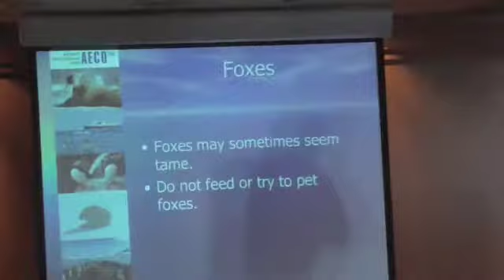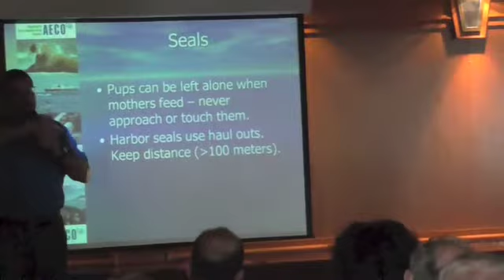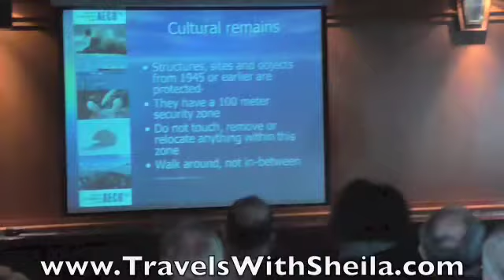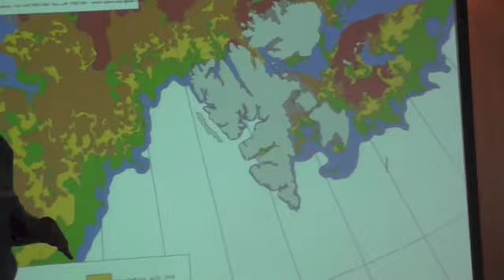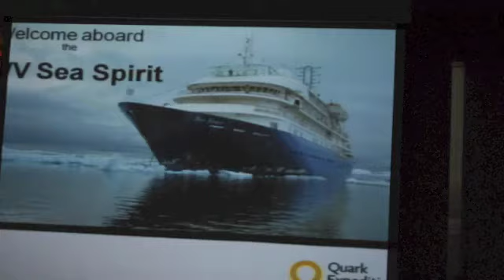Sea Spirit Arctic Cruise Information About Landings, Flora, Fauna and Ice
One intensive briefing by Expedition Leader Woody told Quark Expeditions Sea Spirit passengers about possible flora and fauna sightings from the ship, zodiac cruises and shore landings - birds, walruses, polar bears, reindeer (ooh, Comet, Cupid, Donder and Blitzen), etc.

But the portion showing ice charts and talking about the latest ice concentrations around Spitsbergen was the  most interesting. Ice is broken down into categories:  Open Water (duh), very open Drift Ice, Open Drift Ice, Close Pack Ice, Very Close Pack Ice, Compack Pack Ice and Consolidated Pack Ice. All of these decide where the ship can navigate since conditions change by the minute - ice is always in flux.